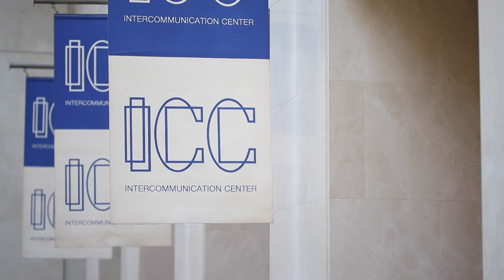[ NTT InterCommunication Center (ICC) / Kateigaho ] A media art museum leads the way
If you enjoyed this video, read the "Museums on the Move" feature in Kateigaho International Japan Edition Spring/Summer 2016 (vol. 37) to find out more about the latest on the NTT InterCommunication Center (ICC).
Shot and edited by Masaharu Hatta

[Open Space 2015]
Through March 6, 2016
[Open Space 2016]
From mid-May, 2016
@NTT InterCommunication Center [ICC]
Check website for updates